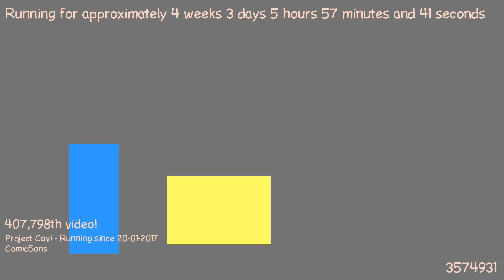1487649721 - Webdriver Cavi - H2